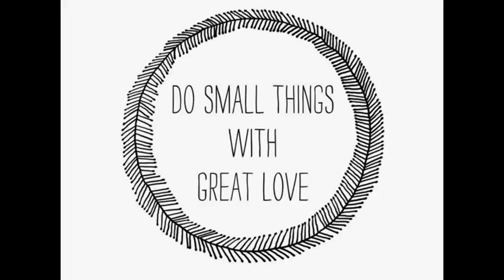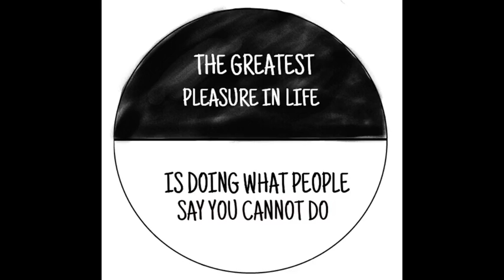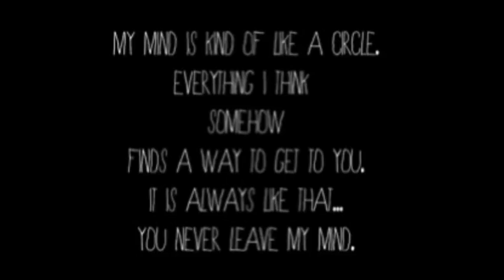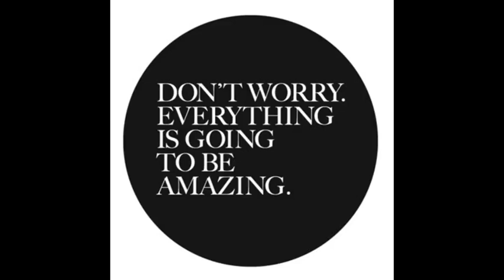Refuel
♫ The Black Eyed Peas - The Boogie That Be
Made with Flipagram